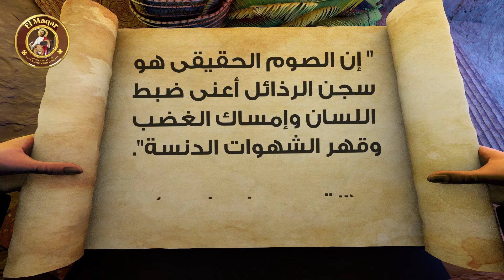أقوال الآباء - ان الصوم الحقيقي هو سجن الرذائل